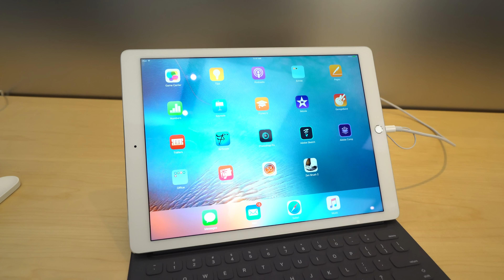Teching Out A New Living Room!? - UrAvgCouple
So we teched out Arie's parent's living room with some familiar gear you guys have seen on the channel. It's an almost identical setup to what we've got in ours.

Xbox with Kinect
Amazon Echo
Amazon Echo Remote
WeMo Switch
Philips Hue Bulbs
Surround Sound Speaker Stands
LG Music Flow Sound Bar
LG Music Flow Wireless Speaker
Digital Photo Frame
Normande Lamps